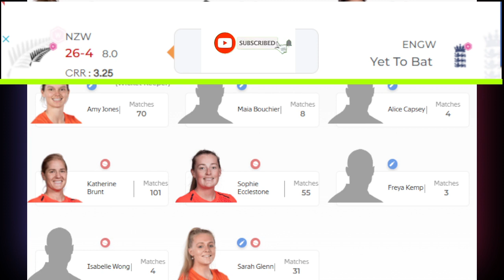England Women vs New Zealand Women I NZ-W vs ENG-W I Cricket Update II Cricket Live I Cricket Lovers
Cricket Lovers Babar Azam Paksitan cricket
cricket updates